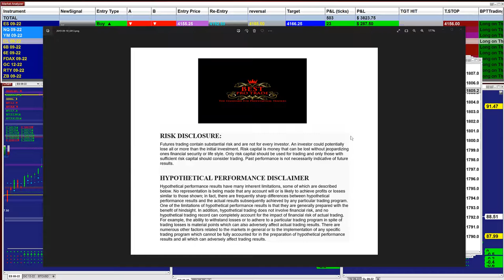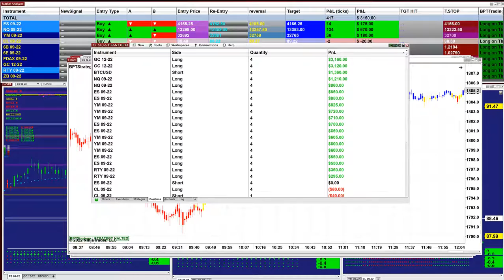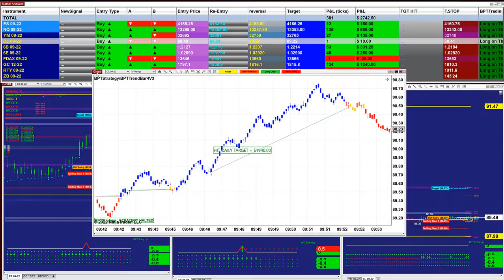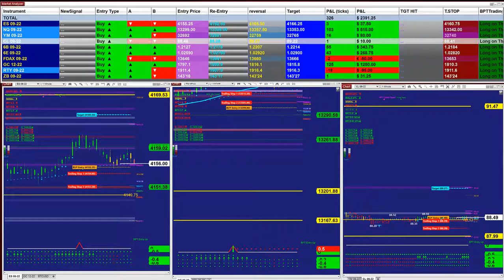Autotrader, Automated Trading, Ninja Trader, Automated Signal Entry, 12 Pro Trading.1255